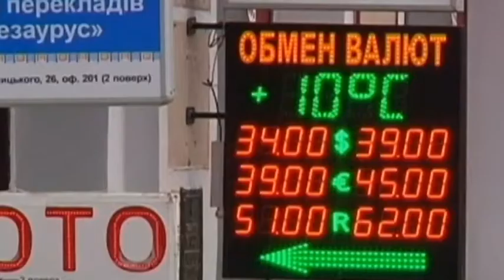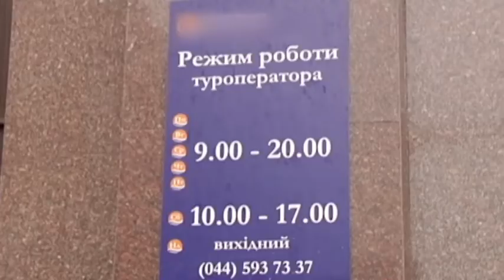Ukraine Currency Slump: Ukrainian officials decide to put more control on currency operations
Ukraine’s Prime Minister Arseniy Yatsenyuk has held a meeting with National Bank head Valeriya Hontareva in the Presidential Administration.